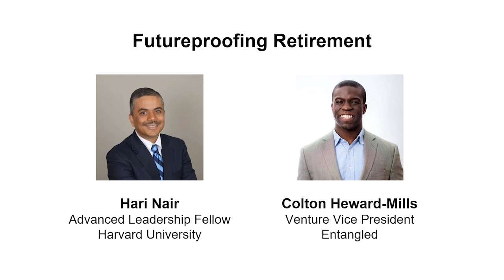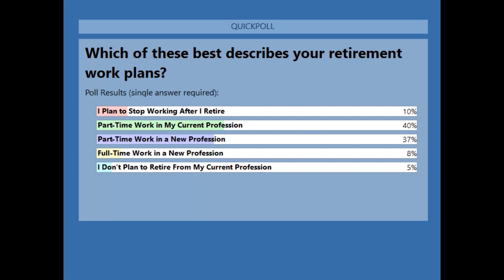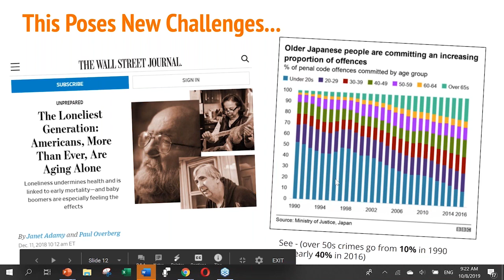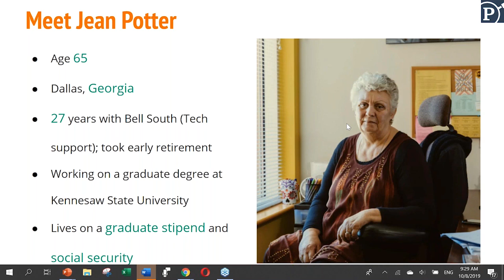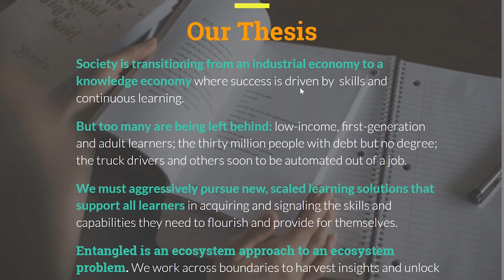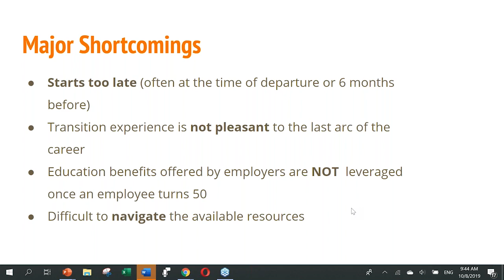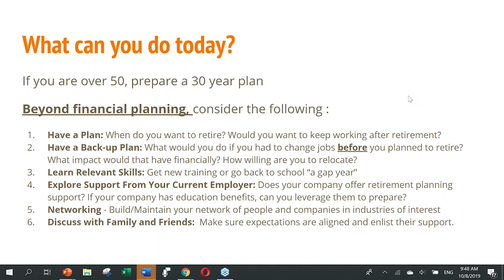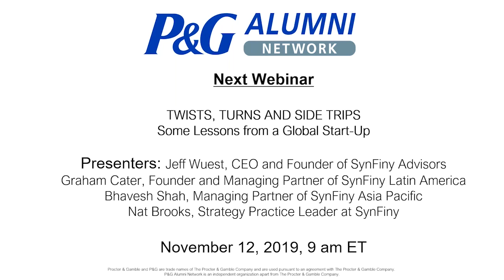ES Webinar: Hari Nair & Colton Heward-Mills - Future Proofing Retirement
This webinar focuses on the topic of future proofing your retirement through continuous learning.  The presenters are working on a project to develop an innovative education platform targeted for adults 50+.

Some useful links related to the content of this webinar are posted below: